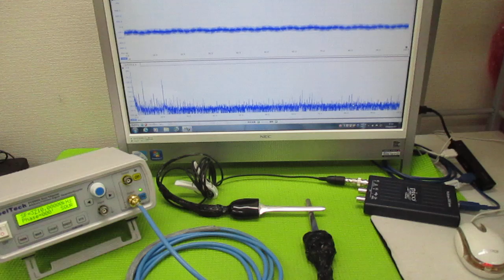超音波と表面弾性波（オリジナル超音波システムの開発技術） ultrasonic-labo